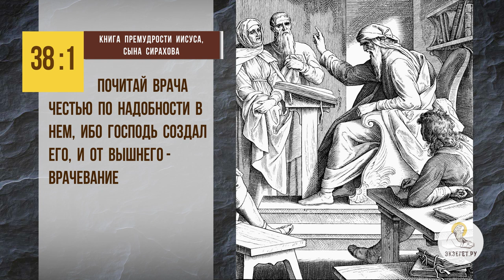Каким должен быть ВЕРУЮЩИЙ ВРАЧ ? Протоиерей Феодор Бородин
Команда Экзегет.

Библейский портал Экзегет вместе со священником Феодором Бородиным отвечает на вопрос: "Каким должен быть верующий врач? "

🔸   "Почитай врача честью"
🔸   Болезнь – следствие греха
🔸   Молитва врача о больном
🔸   Сострадание больному
🔸   Служение Богу в любом деле